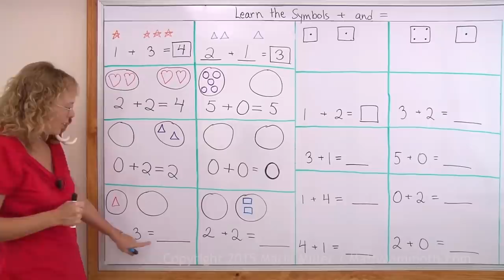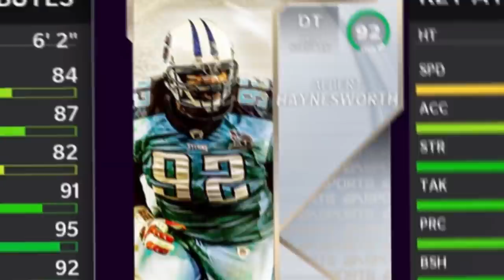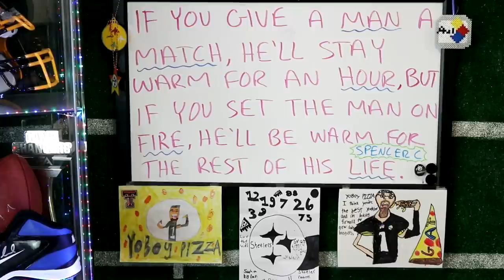I can only Draft a player if i know his Jersey Number!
This draft will 100% be more tough to complete than you think. I can only draft a player if i know his jersey number. How well would you do??

1 like = 1 puppy saved